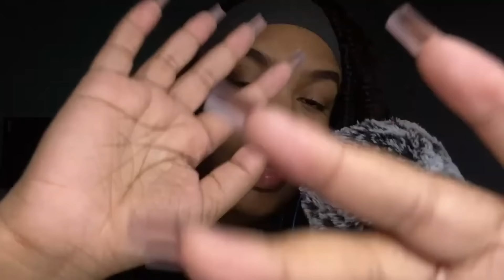ASMR | Lots of Mouth Sounds + Tapping ✨ | brieasmr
Amazon Wishlist: